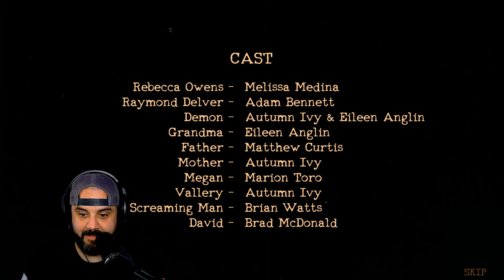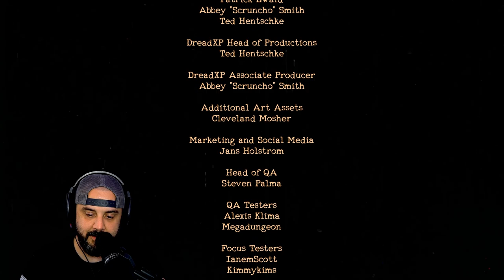WE UNCOVER HORRIFIYING SECRETS IN THIS GAME | The Mortuaries Assistant | ALL ENDINGS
I had no idea The Mortuaries Assistant went so deep.

PC SPECS

Threadripper 3970x
128 Gigs 3600 Ram
15 TB Hard Drive Space